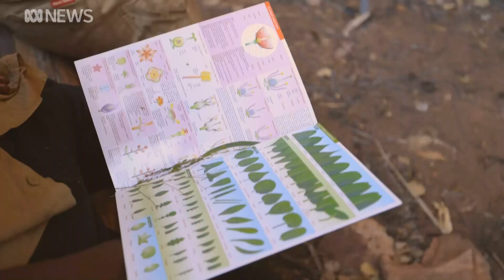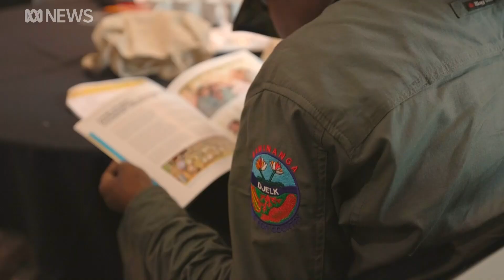A program embracing Indigenous languages and culture in learning is having great outcomes | ABC News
Many Aboriginal communities have long called for an education system that recognises their knowledge, language, and culture.  A program, born of that desire, is now a successful part of the education system in the Northern Territory.  The ‘Learning on Country’ program runs in 15 schools across the region and is being hailed as a gamechanger, as a growing number of students graduate high school and move on to full-time employment.

This reporting was funded by the Walkley Public Fund.
This story was produced, directed, written and filmed by Emma Masters.
Post-production and editing by Emma Masters and Tristan Hooft.
ABC News Executive Producers John McElhinney and Sara Everingham.